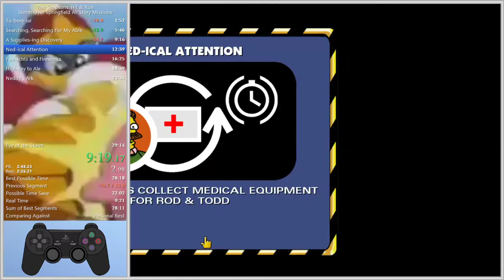Simpsons Hit & Run Storm Over Springfield All Story Missions 27:30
Pretty good, 26 doable though